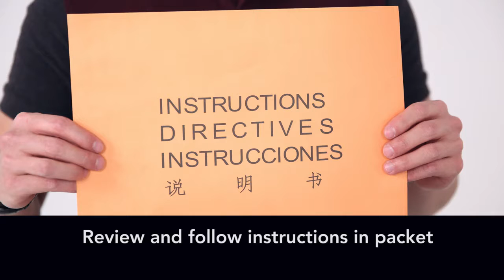Ashley Vintelli Set Meja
Ashley Vintelli Set Meja Tamu ini merupakan koleksi furnitur pilihan di Ruparupa untuk melengkapi ruang tamu Anda. Set ini terdiri dari 1 meja tamu dan 2 meja sisi, terbuat dari kayu pilihan berkualitas dengan finishing veneer. Nuansa klasik yang kental mampu membawa kesan elegan pada dekorasi ruang tamu Anda. Segera dapatkan produk ini dengan penawaran menarik.